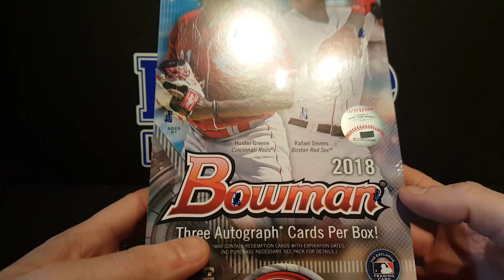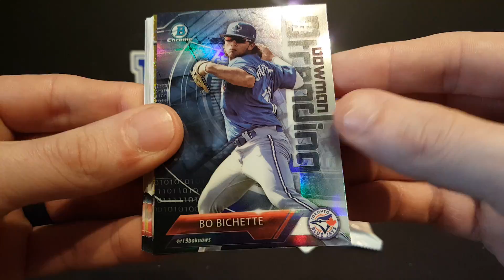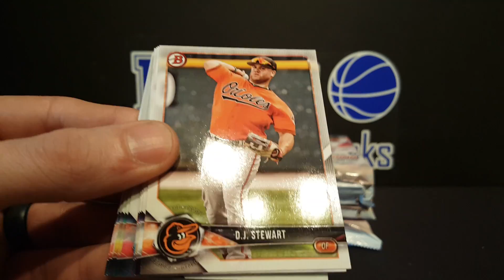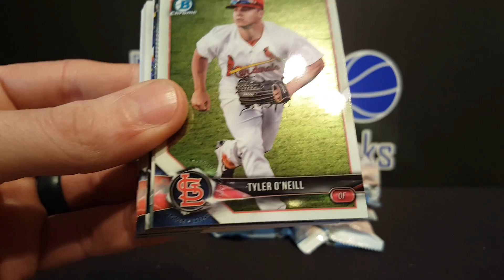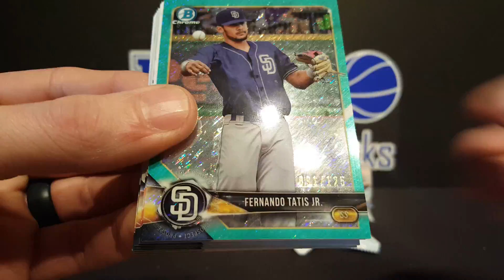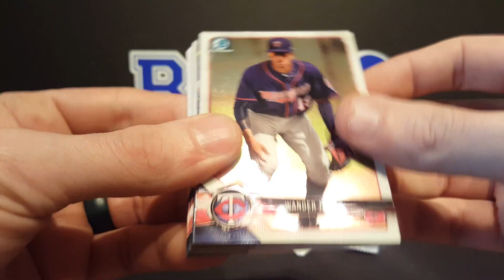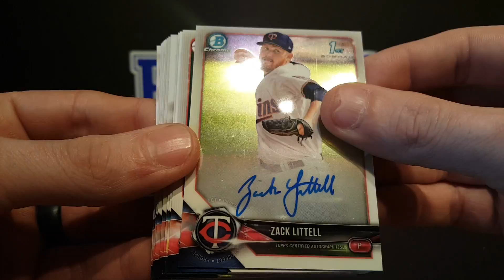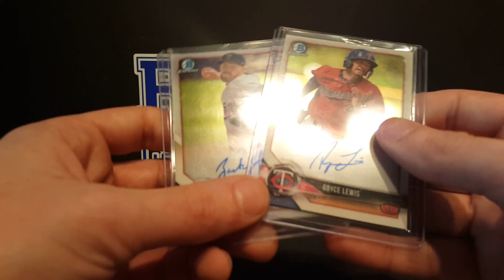2018 Bowman Baseball Jumbo Hobby Box (3 Autos) break #12